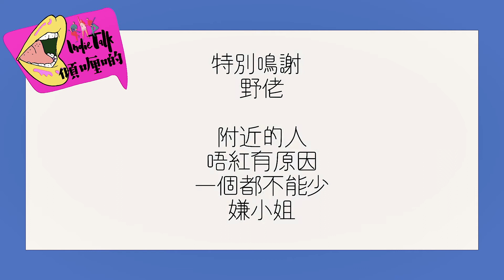橘貓媒體 ~ INDIE TALK ~ 今期專訪嘉賓 小胡@野佬樂隊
今期 INDIE TALK 專訪嘉賓 小胡@野佬樂隊，由以前嘅野仔，到而家嘅野佬YELLOW ! 雖然人事變動咗，佢哋一直以本土周邊事情為歌詞題材，容易令人上口嘅Melody，再加上令樂迷留下深刻印象嘅認真MV製作。一隊本地嘅全天侯獨立樂隊，所有宣傳、製作一手一腳自己包辨！究竟野佬㸃樣堅持對音樂𠹻溫度 ? 粵語流行曲在現今年代又面對一啲乜野考驗? 小胡同我哋一一暢談 .